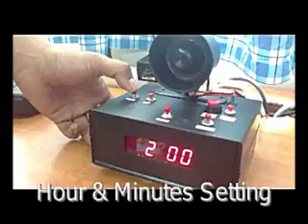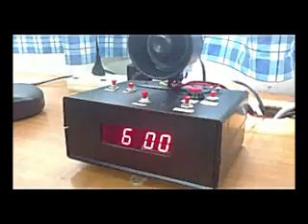BMT Clock.wmv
An integration of alarm clock and electrical appliances